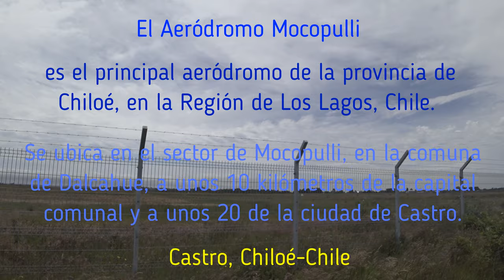Hermosos momentos de Silencio y Tranquilidad en Castro Chiloé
Hermosos momentos de tranquilidad, paz y silencio en Castro, Chiloé en la región de los Lagos, en Chile